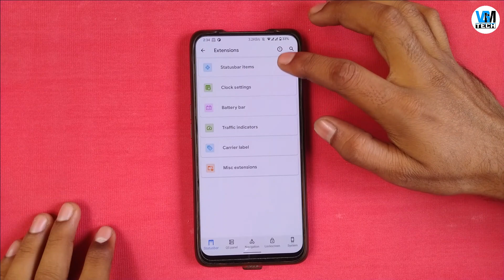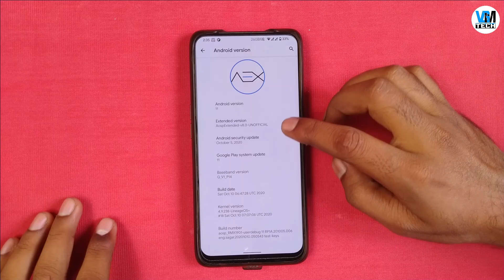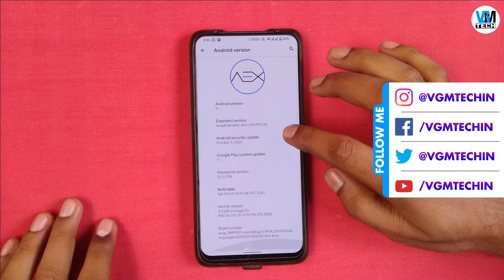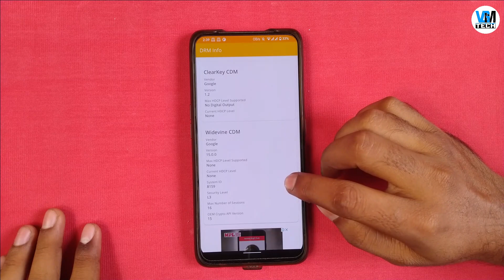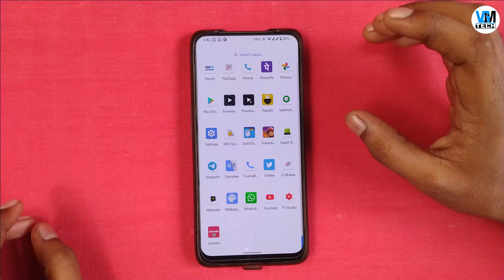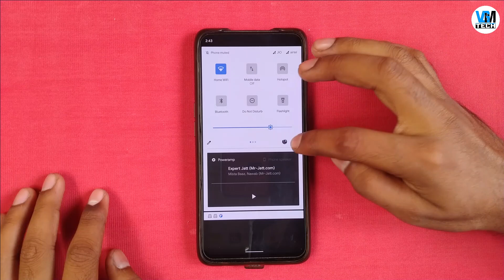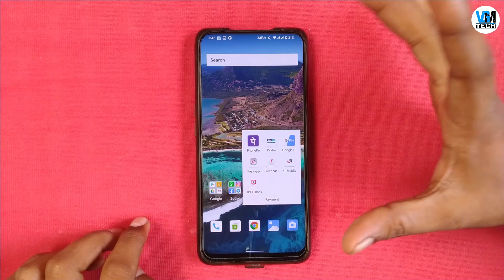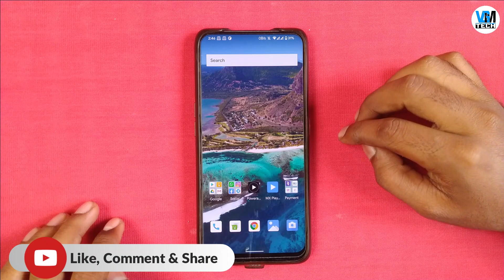Full Review: AOSP Extended 8 with Android 11 (R) for Realme X | Custom ROM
Full Review: AOSP Extended with Android 11 (R) for Realme X | Custom ROM : Aaj ki video mein AOSP Extended 8 ka detailed review kiya hai. Jisme aapke sath customization, features, pros, cons and bugs ki information share ki hai. AOSP Extended kaafi stable ROM hai aur Android 11 (R) ke sabhi features ke sath aata hai. Aur Isme aapko stable smooth performance, good battery backup, good RAM management jaise kaafi fayde milte hai. Mujhe ummid hai aapko ye video pasand aayi hogi..

VGMTECH

DuoTech